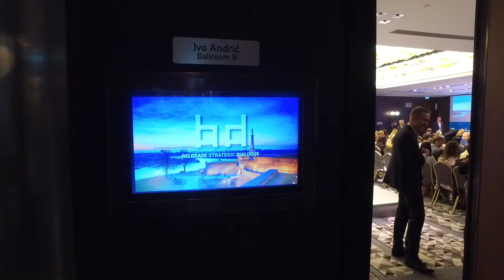Belgrade Strategic Dialogue - Belgrade, November 10 and 11, 2017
BELGRADE STRATEGIC DIALOGUE
Metropol Hotel – “Ivo Andrić” Conference Hall
Belgrade, November 10 and 11, 2017